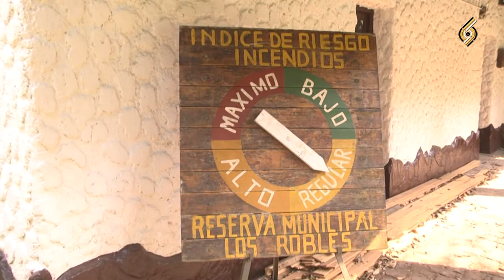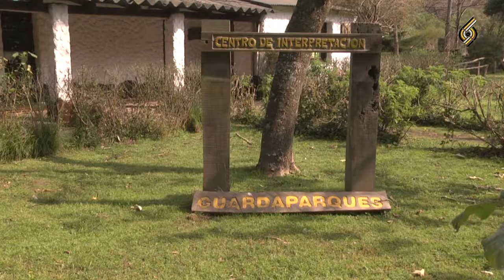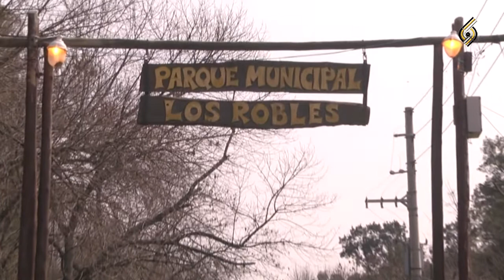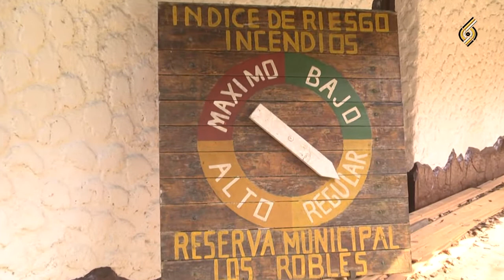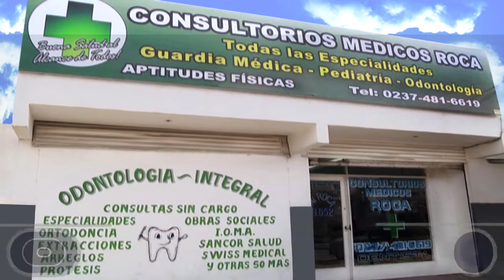MORENO: COMO SE CUIDAN NUESTROS RECURSOS NATURALES